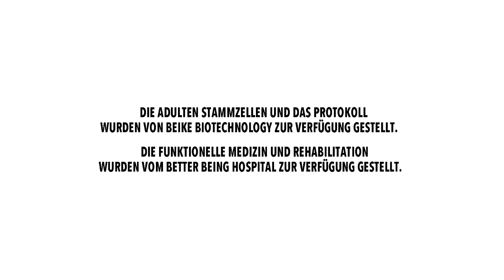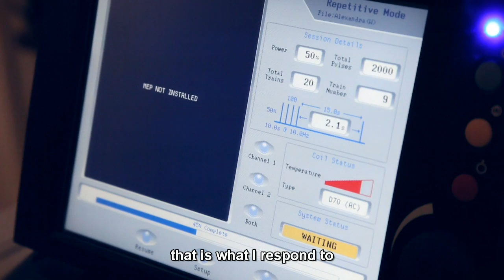Alexandra, Spinocerebellar Ataxia | Stem Cell Treatment Testimonial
As with many other Ataxia patients, the progressive loss of basic motor functions, speech and balance came as a sudden shock. Simple tasks that were taken for granted were now daily obstacles.